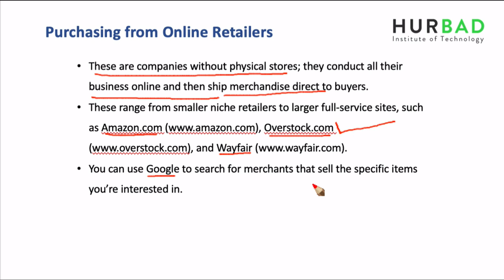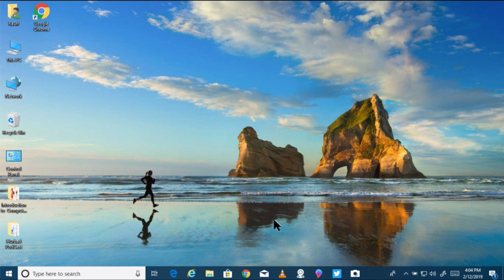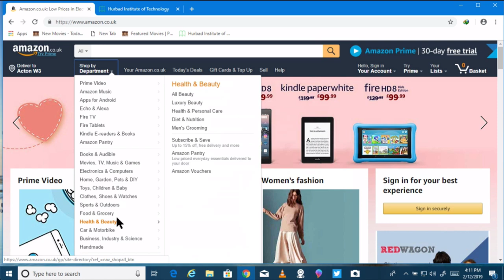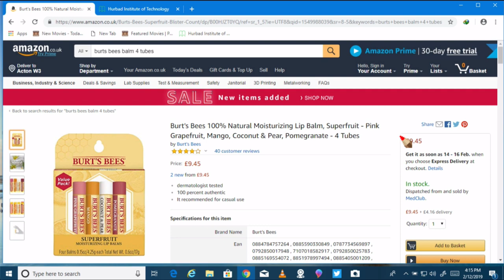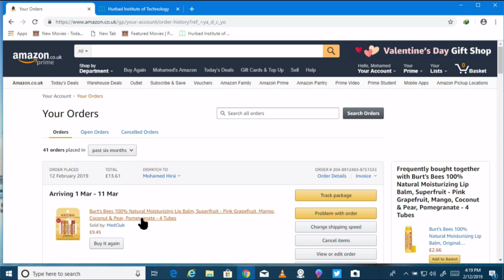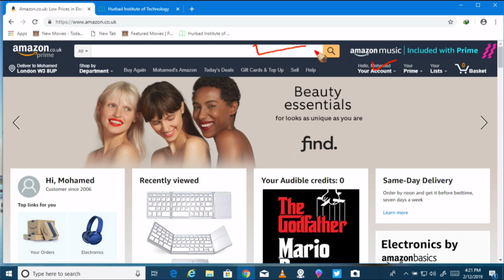Horudhaca Barashada Computer ka - Cashirka 36 - Purchasing from Online Retailers - AfSomali